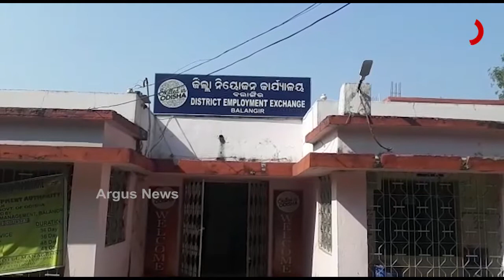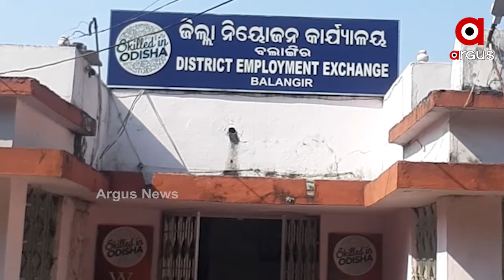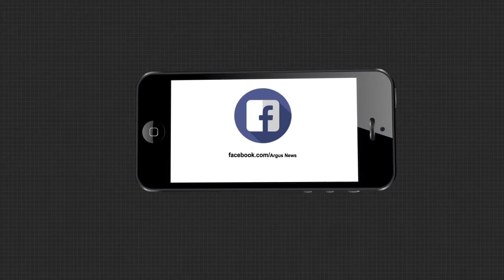ବଲାଙ୍ଗୀରରେ ଶିକ୍ଷିତ ବେକାରି ଚିନ୍ତା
ଶିଳ୍ପ ବିହିନ ବଲାଙ୍ଗୀର ଜିଲ୍ଲା । ଅନେକ ସମୟରେ ଜିଲ୍ଲାର ଯୁବକମାନେ ଦାଦନ ଖଟିବାକୁ ବାହର ରାଜ୍ୟକୁ ଯାଉଥିବା ନଜିର ରହିଛି । ହେଲେ ଦାଦନ ଦୁଃଖ ପରେ ଏବେ ଶିକ୍ଷିତ ଯୁବକ ବି ବେକାର ହୋଇ ହାତବାନ୍ଧି ବସିଛନ୍ତି । ଫଳରେ କିଏ ଚା ବିଜୁଛି ତ କିଏ ସାଜିଛି ପ୍ଲମ୍ବର .